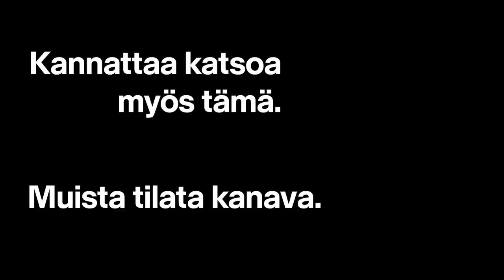Helsinki Special feat. Juhana Vartiainen | rahapodi 282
Helsingin pormestari Juhana Vartiainen istuutui rahapodi-studion piinapenkkiin Miikan ja Martinin grillattavaksi. Jaksossa käydään läpi Helsingin ja koko pk-seudun kohtalonkysymykset: SOTE-uudistus, matkailun näkymät, Kruunusillat, Malmin lentokenttä, Hitas-rakentaminen ja Helenin kivihiilivoimaloiden kohtalo. Jakso on nauhoitettu 6.4.2022.

0:00 Audioland-voitto!
2:16 Kuka on Juhana Vartiainen?
9:16 Kruunusillat
12:17 Malmin lentokenttä
21:00 Helsingin Energia
29:27 Hitas ja asuminen Helsingissä
39:25 SOTE
48:46 Hoitajien lakko
53:50 Helsingin matkailu
1:03:46 Suomen talous

Vastuunrajoitus.
Rahapodiin kerätyt tiedot on voitu hankkia useista eri julkisista lähteistä. Nordnetin pyrkimyksenä on käyttää luotettavaa ja kattavaa tietoa, mutta tämä ei sulje pois mahdollisuutta siitä, että tiedoissa ei voisi esiintyä virheitä. Nordnet ja sen palveluksessa oleva henkilökunta eivät vastaa vahingoista, jotka aiheutuvat tässä rahapodissa kuultujen tietojen käytöstä tai näiden perusteella tehtävien sijoituspäätösten taloudellisesta tuloksesta.

Mikään tässä rahapodissa esitetty ei ole, eikä sitä tule käsittää sijoitussuositukseksi, tarjoukseksi tai kehotukseksi ostaa tai myydä rahoitusvälineitä. Sijoittajan tulee sijoituspäätöksiä tehdessään perustaa päätöksensä omaan tutkimukseensa, arvioonsa rahoitusvälineen arvoon vaikuttavista seikoista ja ottaa huomioon omat tavoitteensa, taloudellinen tilanteensa sekä tarvittaessa käytettävä neuvonantajia.

Sijoitustoimintaan liittyy aina riskejä. Sijoittajan tulee myös ymmärtää, että historiallinen kehitys ei ole tae tulevasta.

Tässä rahapodissa esitetyn tiedon sisältö voi muuttua milloin tahansa. Nordnet ei sitoudu ilmoittamaan mahdollisista materiaalin sisällön muutoksista. Tämä rahapodi on tarkoitettu ainoastaan kuuntelijan yksityiseen käyttöön. Materiaalin muokkaaminen, levittäminen ja kaupallinen hyödyntäminen ilman Nordnetin kirjallista lupaa on kielletty.